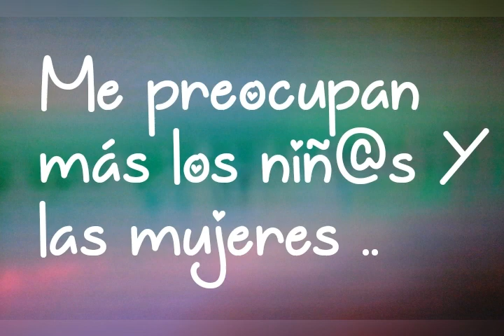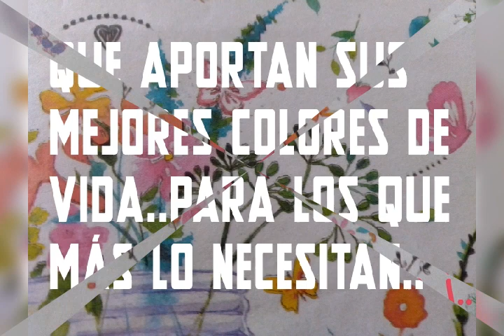FELIZ DIA DEFENSOR@S DE LOS DERECHOS HUMANOS#🙏🌏